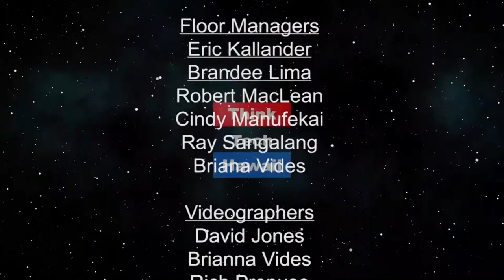So much news about new cellphones and functionality (Likable Science)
We need to follow what's going on.  Ethan Allen tells us how cellphone design and functionality in changing in the high tech world, including changes and competitions in the US and also in China.

The host for this episode is Jay Fidell.  The guest for this episode is Ethan Allen.